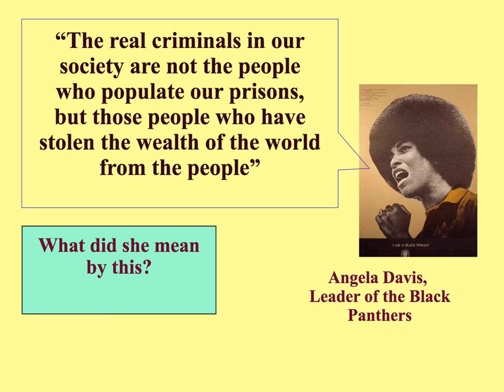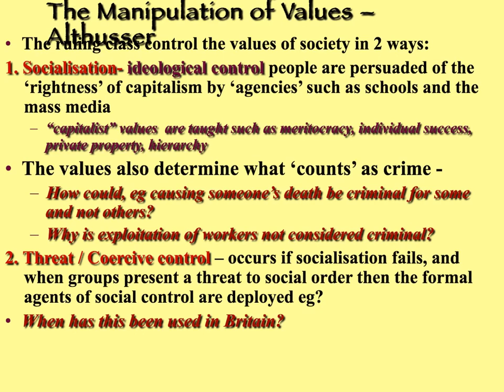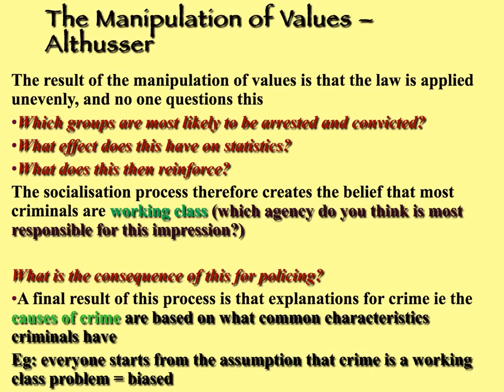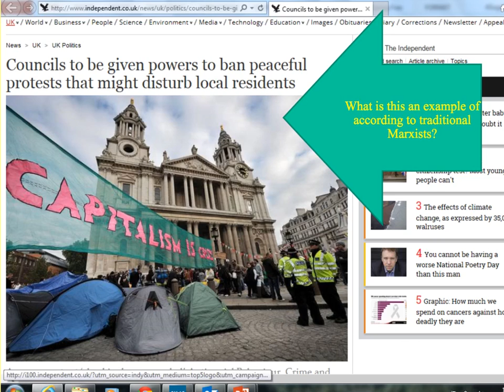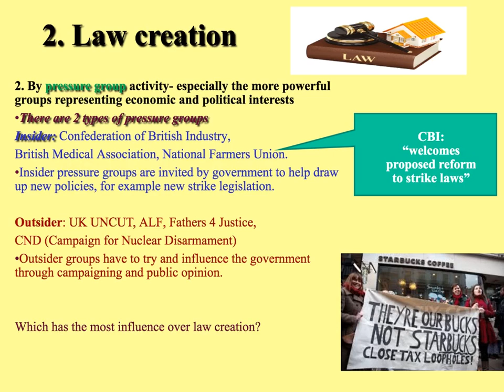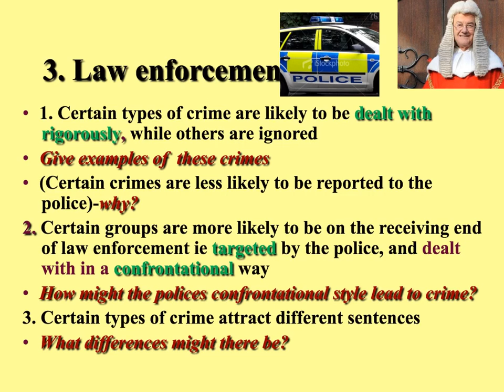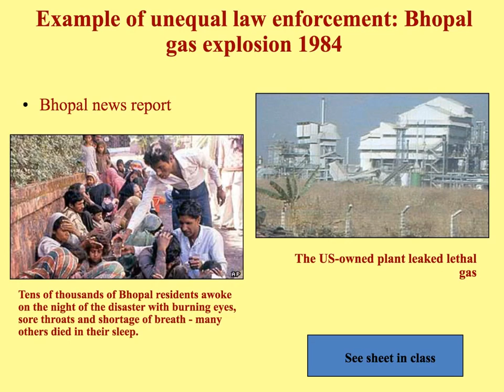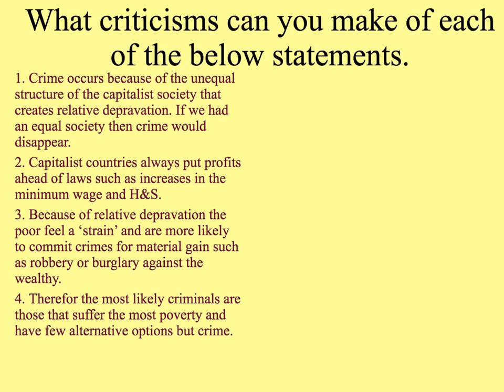traditional Marxist view of crime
old AQA sociology spec but content and skills relevant for new specification 7192/3